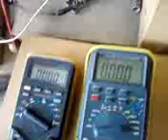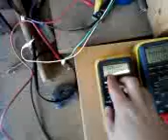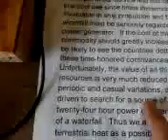Turbine.3gp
clip showing how much power i can generate by hand. Using a 12 volt 50 watt down light as a load.